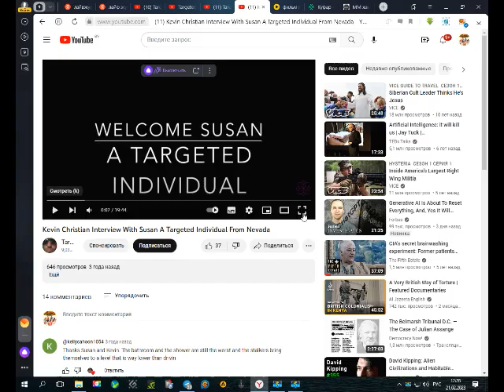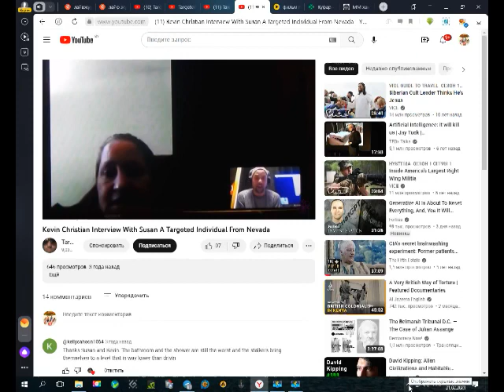Пситеррор. Как торгуют вашими мозгами - истории пострадавших